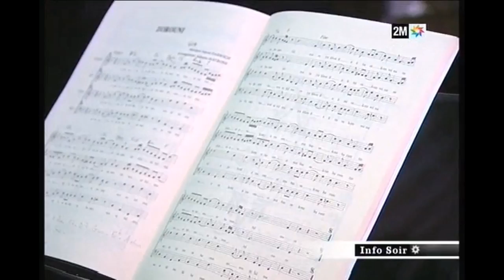Festival Sawt 2015 - JT 2M Dimanche 12 Avril 2015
Festival SAWT, premier festival international de chant choral du Maroc : 2ème édition